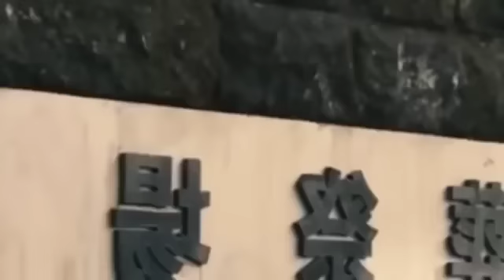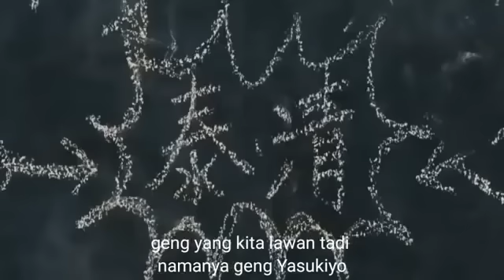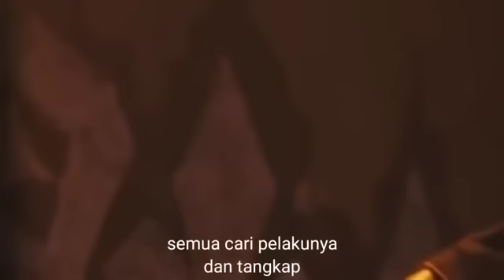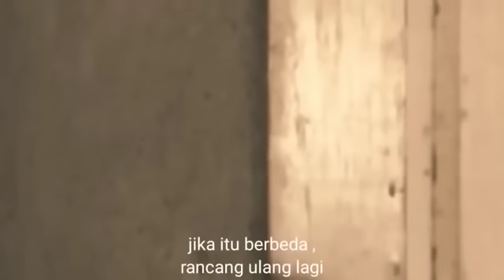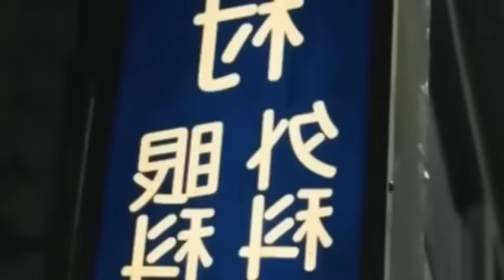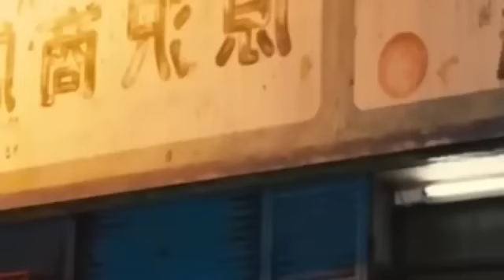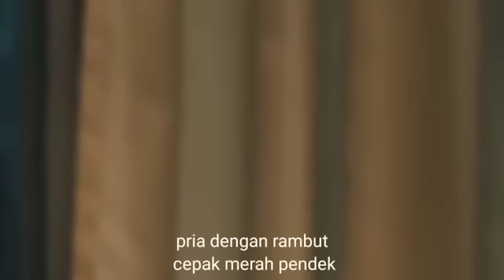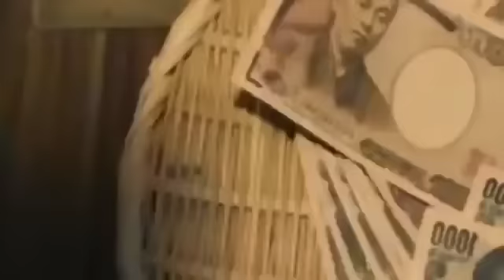High and Low The Worst full movie sub indo